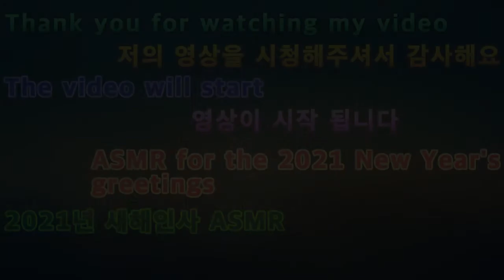2020 2021년 새해인사 ASMR 2021 New Year's Greetings ASMR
아이루 반가워요 골드님 시청자분 회원님들 저의 영상을 시청해주셔서 감사합니다 이번영상은 바로 2021년 새해인사 ASMR 입니다 벌써 2021년 신축년이 되었네요 2020년이 엊그제 같은데 말이죠 암튼 우리 골드님들도 새해 복 많이 받으시길 바래요 2021년도 힘차게 출발 해볼까요 영상재밌게 시청해주세요 고맙습니다 저의영상이 재미있다면 구독 좋아요 알림설정을 하셔서 새로운 비디오를 시청하세요 저의 또다른 채널인 카카오TV Misika미시카채널과 틱톡미시카ASMR 도 방문해주시고 영상시청 해주세요 저의 랜선아빠이신 피터님을 소개할께요 현재이분은 ASMR을 하고계세요 ASMR이란 백색소음으로 자율감각 쾌락반응으로 뇌를 편안하게 해주고 심리적으로 안정을 주는소리에요 물소리와 바람소리가대표적이에요 피터ASMR을 검색하셔서 영상을 보시고 재미있다면 구독을 눌러주시고 알림설정도 해주세요 감사합니다 저의 영상을 보시고 조금이나마 힘이 되셨으며 좋겠어요 고맙습니다 구독과 좋아요 멤버십은 큰힘이 됩니다
Nice to meet you, ID Gold. This video is 2021 New Year's greeting ASMR. It's already been a new year. It seems like only yesterday in 2020. Anyway, I hope you have a happy new year. Let's start 2021 with a lot of fun. Please visit my other channels, Kakao TV Misika Micika Channel and TikTok Micika ASMR. Please watch my video. My online dad, Peter, is doing ASMR. Currently, he is doing ASMR. It's a white noise called ASMR. It's the sound of water and wind. If you like the video, please click on the subscription and set notifications.